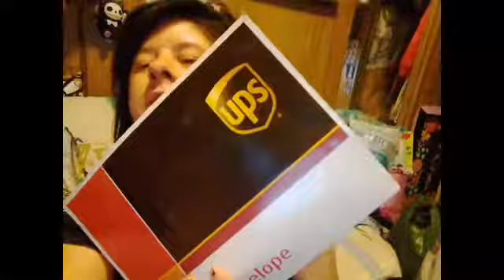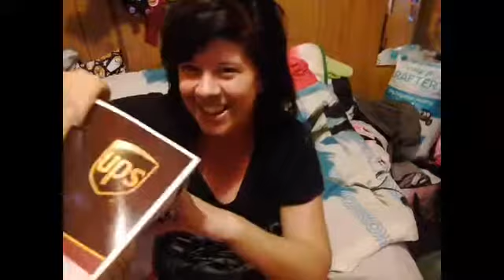Warped Tour 2018 Ticket Reveal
It finally came today my ticket for the final Warped Tour...super excited!!

Musically: falloutgirl30